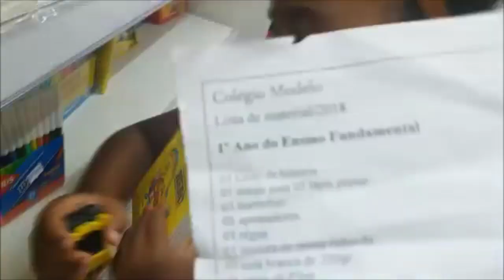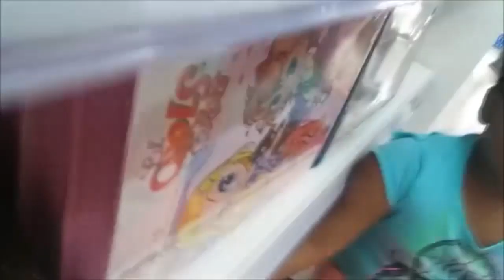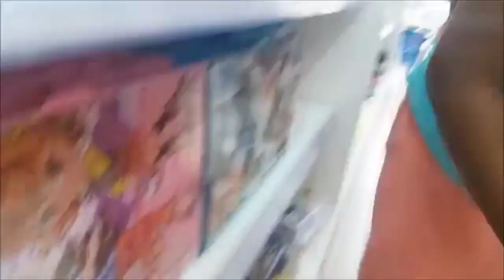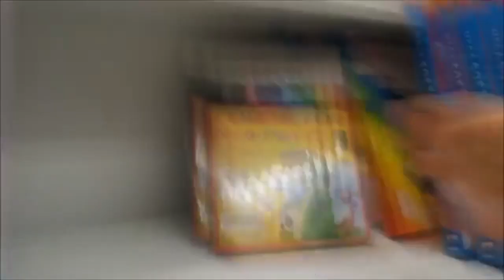Comprando uniforme e material escolar da Rebeca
Pessoal nesse video eu fui na rua pra comprar material escolar e uniforme da Rebeca.